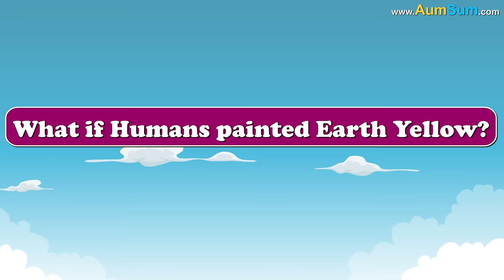What if Humans painted Earth Yellow? + more videos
What if Humans painted Earth Yellow?
Firstly, if Humans painted Earth Yellow, people who love red roses might leave for a different planet.
Secondly, if Humans painted Earth Yellow, other planets may start laughing at planet Earth.
Thirdly, if Humans painted Earth Yellow, people who just bought gold may not be able to easily find it anymore.
Fourthly, some people love to keep their hair dark black, if Humans painted Earth Yellow, these people will be mightily disappointed.
Fifthly, if Humans painted Earth Yellow, traffic signals will stop working, traffic cops may not be able to control the situation.
Lastly, if Humans painted Earth Yellow, artist who just gave final touches to his painting will be extremely disappointed.

Timecodes
0:00 - What if Humans painted Earth Yellow?
1:17 - What if Everyone lived in the Great Sahara Desert?
2:40 - What if we built a Highway to the Moon?